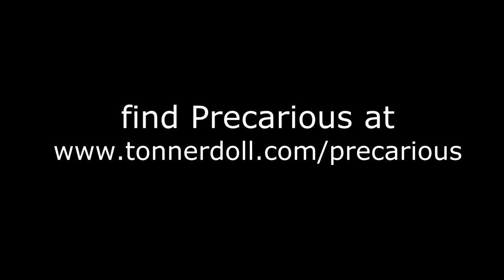Inspirations for Precarious, a Peggy Harcourt Peek: 2012 Mainline - Robert Tonner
The 2012 Mainline release has gotten so many positive responses, Robert shares his thoughts about its direction and even talks about some of the inspiration for the new line of Precarious, including an exhibit at the Museum at FIT that gave rise to the imagination of this whole new character. Also, lots of general thoughts about the 2012 Mainline Release and news that the Peggy Harcourt Pre-production is in, a glimpse of her, maybe expected within 6 weeks.